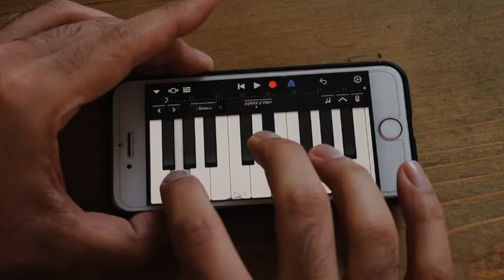Coldplay- Fix you (Erhan Ünal quarantine cover)